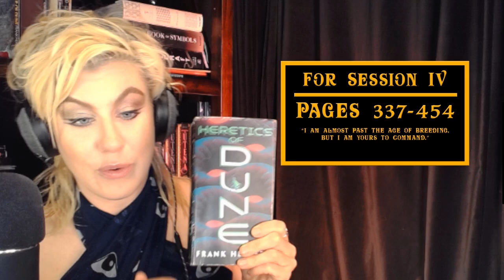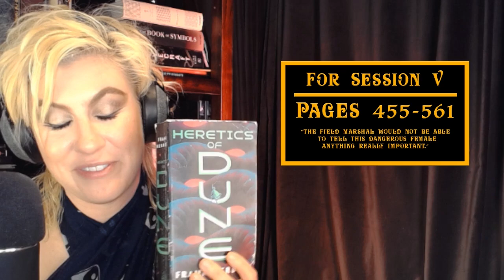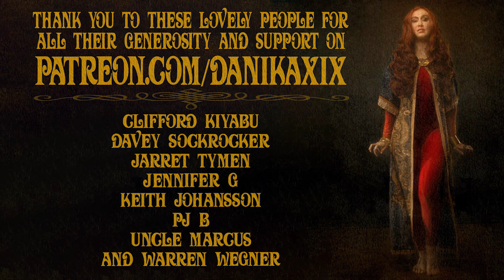Heretics of Dune Club Session IV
► Read the 5th book in Frank Herbert's Dune Cycle with Danika!

►For Session 4, read pages 337-454

►Following along in a different copy of Heretics? The last sentence in the last chapter of this session is, "I am almost past the age of breeding, but I am yours to command."

► Production Credits:
Directed and Edited by Danika XIX